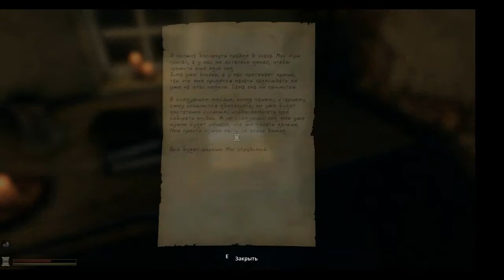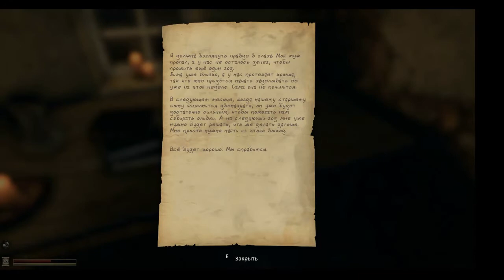Lethe Episode One 1 часть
Прохождение игры